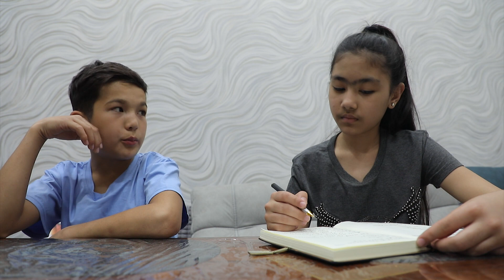NAFS YO'LIDA UMRIMNI XAZON QILDIM!